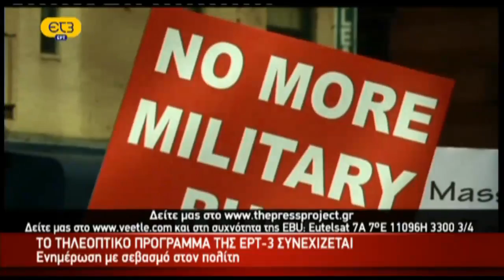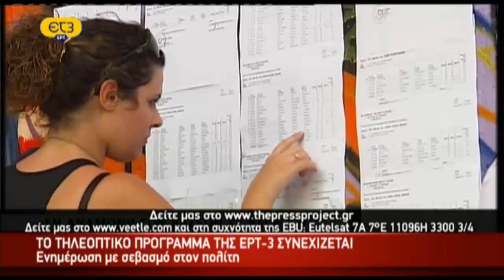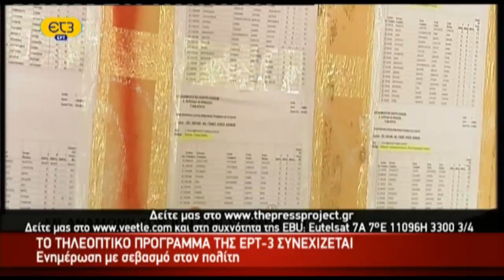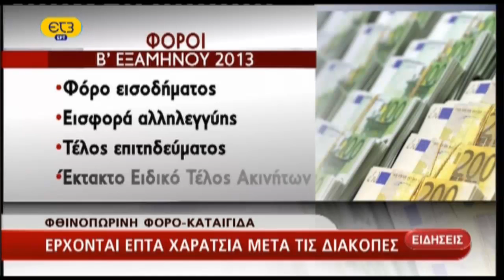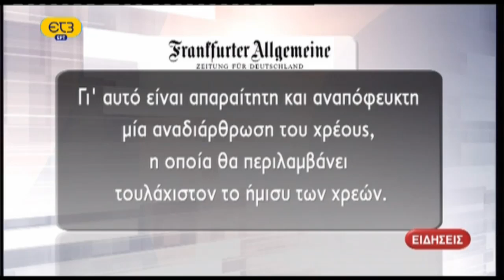ΕΡΤ3 Δελτίο Ειδήσεων 13.00 17-08-2013